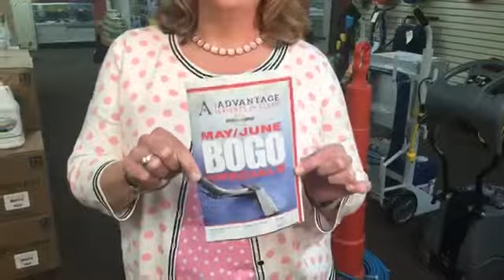Advantage FB Live April 30, 2018